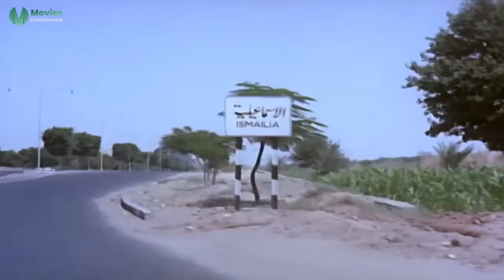انا تعبان ومحتاج ارتاح من الشغل 😳🤣 | حسن يوسف ما صدق شاف شوبكار ..مش هتصدق عمل ايه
قصة الفيلم :

صديقتين يفرقهما حب رجل واحد، عندما تتزوج احدى الصديقات وتسافر مع زوجها إلى تونس، تحافظ على علاقتها بالصديقة الأخرى، يموت الزوج في تونس، تصمم الصديقة الأخرى على دعوة صديقتها للعيش معها والتخفيف عن وحدتها، بعد مجيء الصديقة يتعلق بها زوج الصديقة الأخرى، الحب الذي يضع الجميع في مواجهة صعبة مع الصداقة والزواج.

ــــــــــــــــــــــــــــــــــــــــــــــــــــــــــــــــــــ

طاقم العمل :

سعاد حسني
رشدي أباظة
زبيدة ثروت
علي بن عياد
محمود المليجي
حسن مصطفى
فتحية شاهين
إسكندر منسي
فاطمة مصطفى
محيي الدين عبدالجواد

ــــــــــــــــــــــــــــــــــــــــــــــــــــــــــــــــــ

أعمال زبيده ثروت :

1956 دليلة
1957 الملاك الصغير
1957 نساء في حياتي
1958 بنت 17
1959 عاشت للحب
1959 شمس لا تغيب
1959 احترسي من الحب
1960 إني أتهم
1961 يوم من عمري
1961 نصف عذراء
1961 في بيتنا رجل
1962 سلوى في مهب الريح
1969 زوجة غيورة جدا
1969 كيف تتخلص من زوجتك
1970 الحب الضائع
1970 أنا وزوجتي والسكرتيرة
1971 حادثة شرف بنات
1972 زهرة البنفسج
1973 شمس وضباب
1973 زمان يا حب
1973 الرجل الآخر
1974 الأحضان الدافئة
1975 المذنبون
1975 لا شيء يهم
1975 حبيبي مجنون جدا
1976 الحب الحرام
1976 لقاء هناك